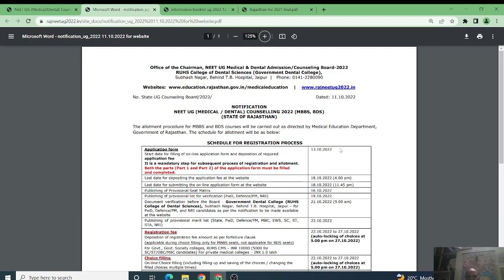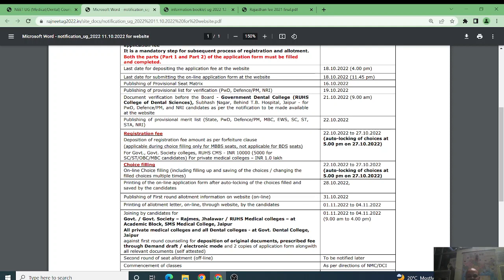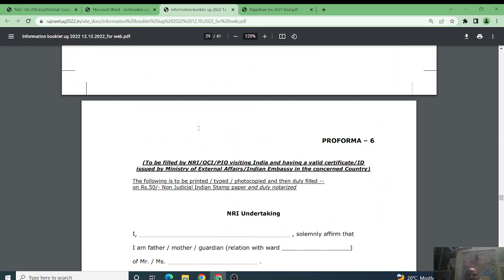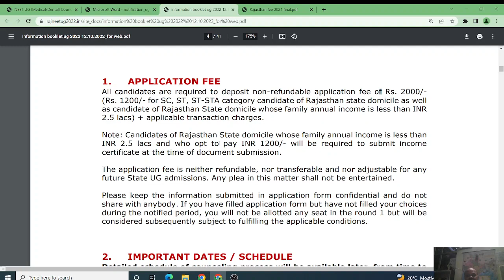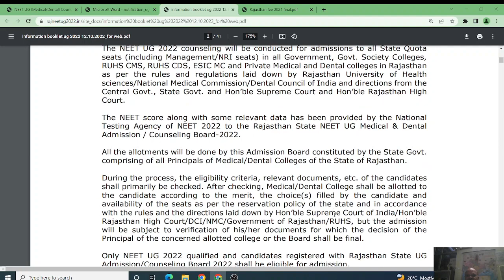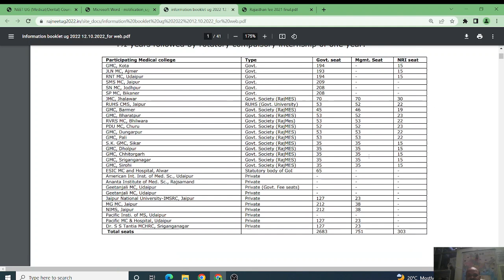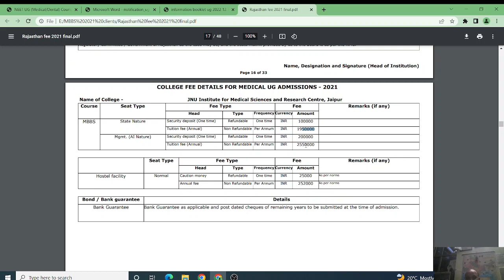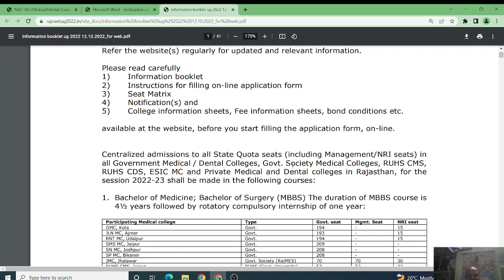Rajasthan MBBS BDS 2022 registration started! Big change in Security deposit rule! See fee of 2021!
Rajasthan MBBS BDS 2022 registration started! Big change in Security deposit! See fee of 2021!Listen